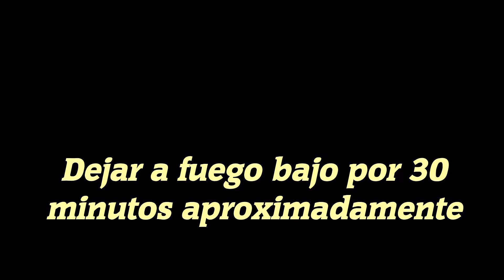Te Sabías Esta Receta de la Torta de Banano con un Huevo? SIN HORNO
Descubre cómo hacer esta deliciosa torta de banano con un huevo y sin horno